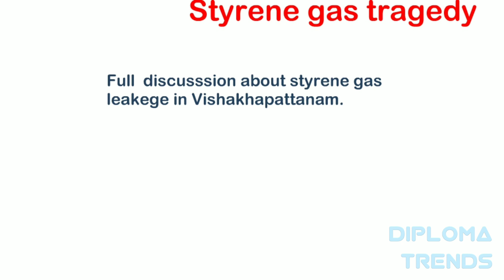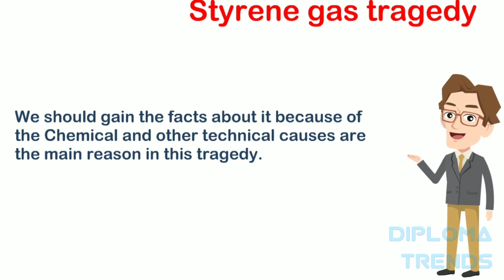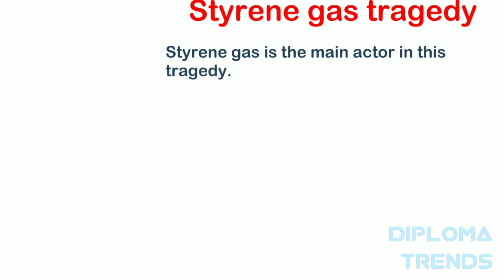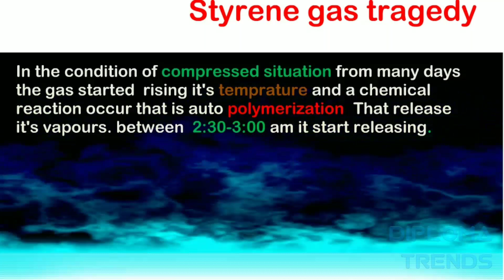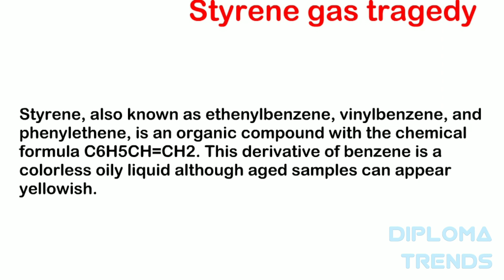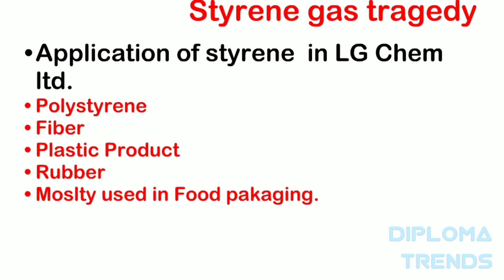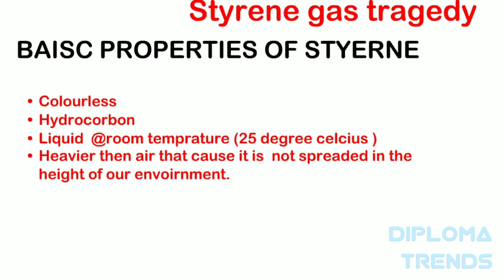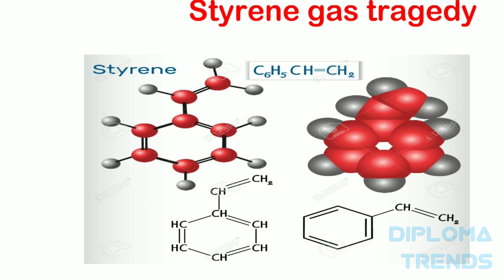||Styrene gas leak|| |Vishakhapattanam polymer industry gas leakage|| Dt@doyouknow?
hello friends...

have a factfull talk over styrene gas leak.. what is it's property? how does it affects our livelihood and all in this video...